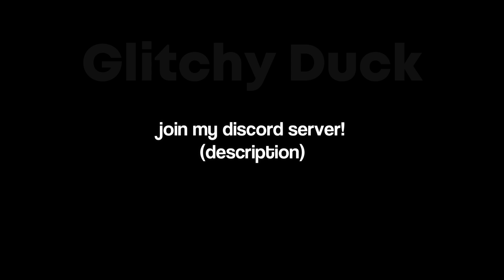Hatching every single LEGENDARY in Pet Simulator X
1. The Kid LAROI - Hate Me
2. Juice WRLD - Fireflies (CADU Remix)
3. Legends Never Die ft. Against The Current (CADU Remix)